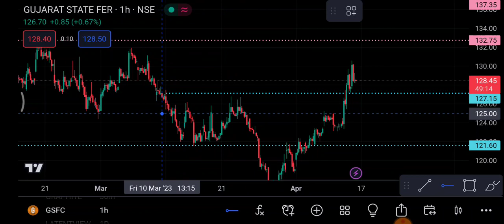Gsfc Share 17 April | Gsfc Share latest News | Gsfc Share price today news